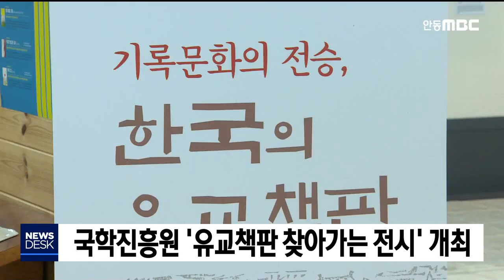한국국학진흥원 '유교책판 찾아가는 전시' 개최 / 안동MBC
2019/11/18 10:57:53    작성자 : 엄지원

한국국학진흥원의
'찾아가는 유교책판 순회 전시'가,
오늘 안동 길원여고를 시작으로 다음 달까지
경북과 대구 6개 고등학교에서 열립니다.
◀ＥＮＤ▶

2015년 유네스코 세계기록유산으로 지정된
유교책판 목판 중 복원본 12점을 전시하고,
세계 최초의 목판인쇄물 무구정광대다라니경과
최초 금속활자본 직지심경 복원본도 전시합니다
전시와 함께 직접 목판을 만져보고
종이에 본을 뜰 수 있는 인출 체험장도 운영해
학생들에게 한국의 목판 인쇄문화의 우수성을
알릴 예정입니다.